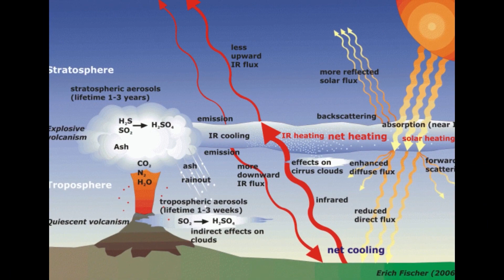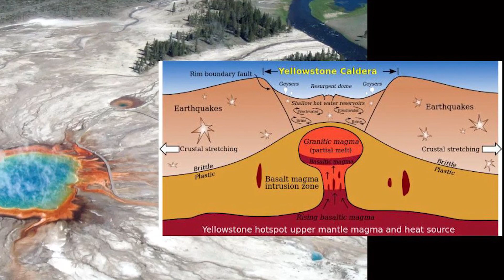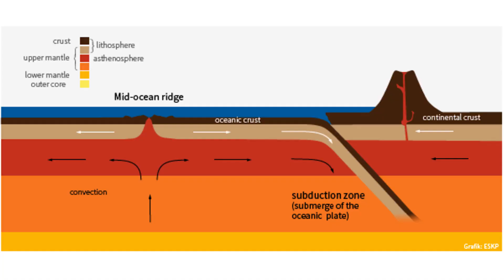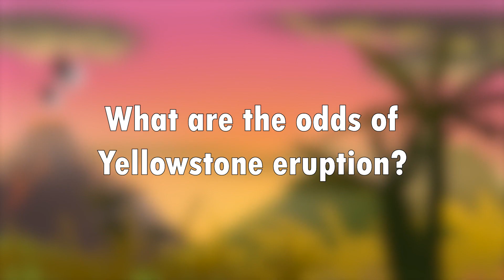What Would Happen If Yellowstone Supervolcano Erupts (Re - Uploaded)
Some parts of this video have been re-edited and uploaded because of some restrictions in the previous upload. You can still watch the previous video

We’ve all heard that apocalypses such as volcanic eruptions can happen at any time and all humans can go extinct - thanks to Hollywood. But is this really possible? A supervolcano can kill millions or even billions of people, and some of them can make our planet uninhabitable for decades. The Yellowstone Caldera is one of many volcanoes, if erupted, can induce a threat of humanity’s mass extinction.

Enable the notification icon and get notified when we upload our next video. You can also mention your video topic ideas, and the most commented ideas will be picked for our future videos.

Timestamps:
00:00 - Intro to Yellowstone Supervolcano
01:17 - Effects of Supervolcano Eruption
03:27 - Reasons for Geysers and Hot Springs
04:07 - Timeline of the Erupted World
05:20 - Odds of a Yellowstone Super-Eruption?
06:35 - Outro